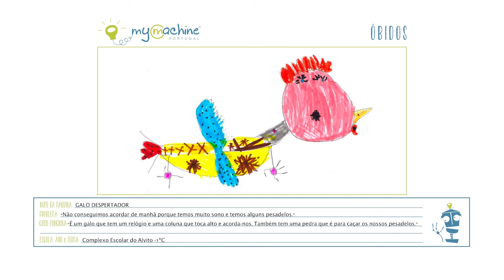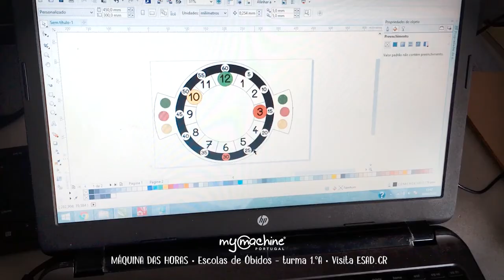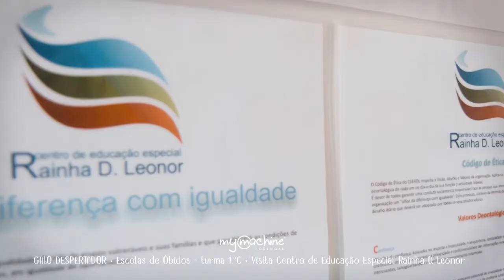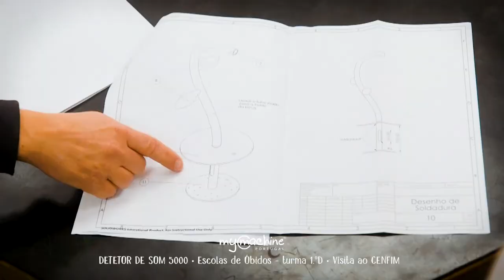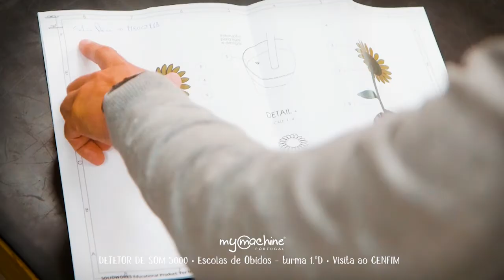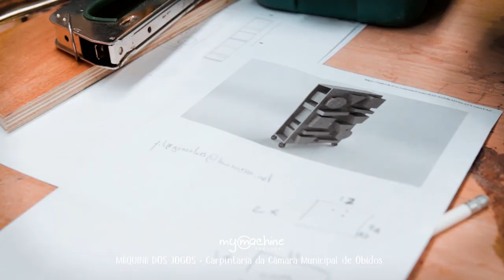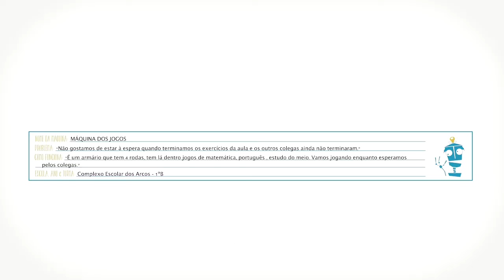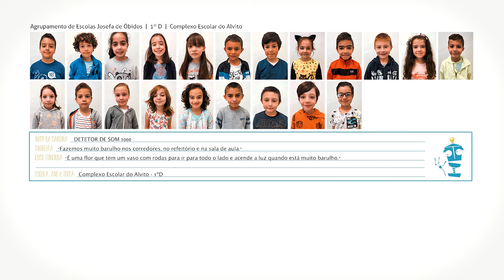Projetos do MyMachine 2018-2019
Apresentação do MyMachine Portugal - Óbidos 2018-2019. Projetos dos alunos dos Complexos Escolares do Furadouro, Alvito e Arcos, com os parceiros Escola Superior de Artes e Design das Caldas da Rainha, CENFIM, Centro de Educação Especial Rainha D. Leonor.